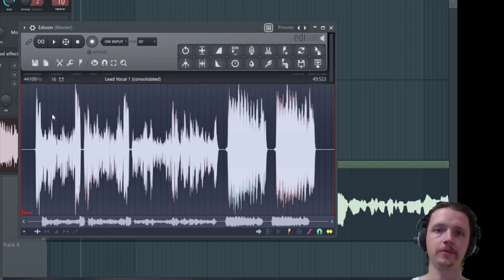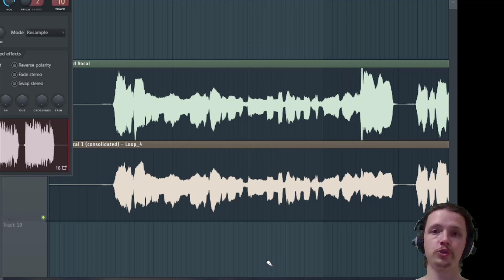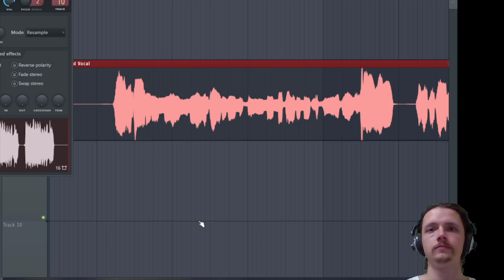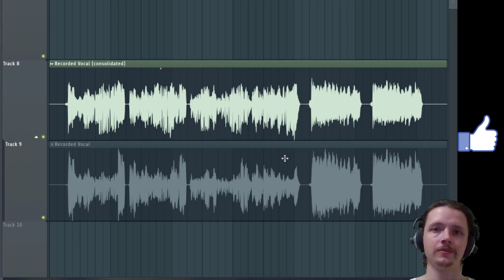Главное для качественной обработки вокала/озвучки в FL Studio 🎙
Обработка вокала встроенными плагинами FL Studio (предыдущее видео).

Первый шаг для качественной обработки вокала - качественная запись. Ключевым для качественной записи является фиксированное расстояние между вокалистом и микрофоном на протяжении всего трека, чтобы громкость оставалась на одном уровне на протяжении всей записи.

Найдутся диванные эксперты, которые скажут вам, что это не важно, так как компрессия может исправить это. Но нет! Это так не работает. Если громкость вокала не стабильна, компрессор будет сбривать пики в одном месте и совершенно не затронет другие места. А нам нужно, чтобы компрессор работал одинаково на протяжении всего трека.

Можно воспользоваться техникой нормализации регионов из предыдущего видео по обработке вокала встроенными плагинами FL Studio или вручную нарисовать огибающую громкости.

Это хорошая техника, но как быть, если нужно обработать длинный вокал или озвучку? Существует плагин Vocal Rider от компании Waves, который делает автоматическую компенсацию изменений громкости вокала.

Но этот плагин стоит денег. Можно купить его. А можно воспользоваться бесплатным пресетом для Patcher, который так же назвывается (Vocal Rider) и уже встроен в FL Studio.